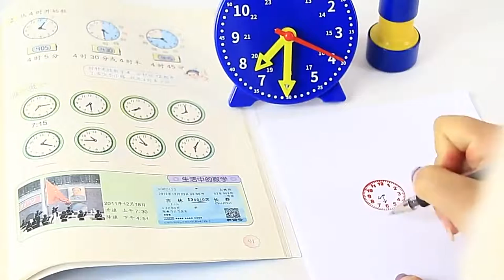Children Montessori Clock Educational Toys Hour Minute Second Cognition Colorful Clocks Toys Kids Ea